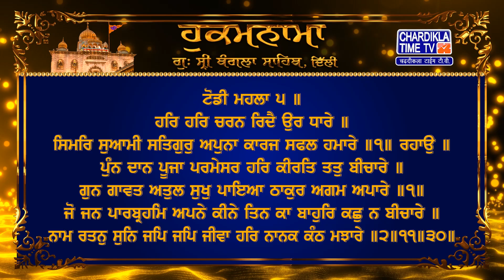Hukamnama | Gurudwara Sri Bangla Sahib | Bangla Sahib Gurudwara Delhi